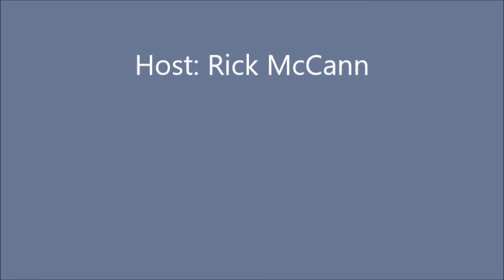Episode 613: Post Traumatic Stress Disorder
Welcome to today's radio show!

Today we're talking about Post Traumatic Stress Disorder!